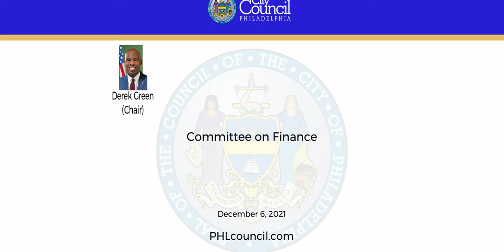Committee on Finance 12-6-2021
The Committee on Finance of the Council of the City of Philadelphia  held a Public Hearing on Monday, December 6, 2021, at 10:00 AM to hear testimony on the following items:

210782 An Ordinance amending Bill No. 210320 (approved June 28, 2021), entitled “An Ordinance to adopt a Capital Program for the six Fiscal Years 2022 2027 inclusive,” by adding, revising, and/or removing certain projects, amounts and sources, for the purpose of providing Safe Play Zone security cameras, under certain terms and conditions.

210783 An Ordinance amending Bill No. 210321 (approved June 28, 2021), entitled “An Ordinance to adopt a Fiscal 2022 Capital Budget,” by adding, revising, and/or removing certain projects, amounts and sources, for the purpose of providing Safe Play Zone security cameras, under certain terms and conditions.

210864 An Ordinance amending Subsection 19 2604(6) of The Philadelphia Code (“Credit for Contributions to Community Development Corporations, Nonprofit Organizations Engaged in Developing and Implementing Healthy Food Initiatives and Nonprofit Intermediaries”) to clarify the number of contribution agreements that may be entered into, all under certain terms and conditions.